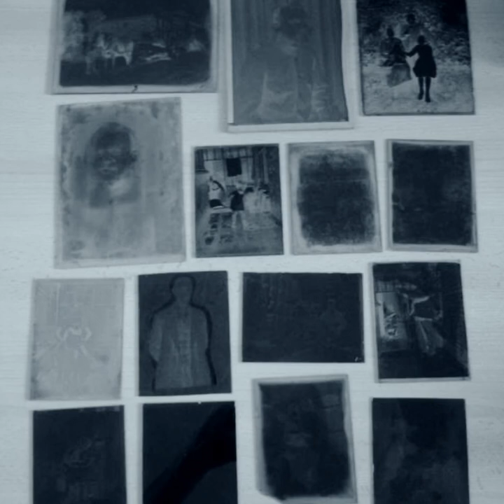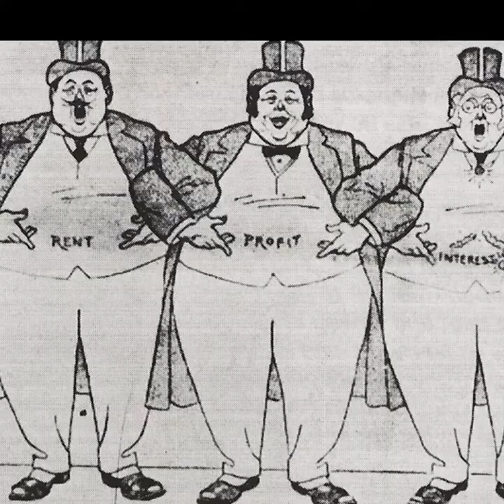Flashes From The Past 2020 06 23 08 52 44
Early photography in south Wales